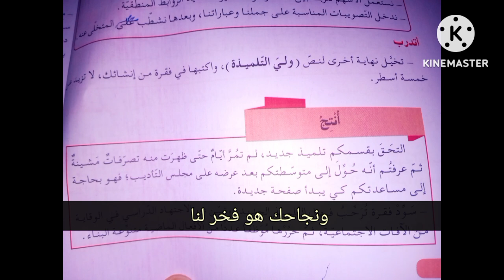انتاج كتابي ص 20 الثالثة متوسطة .